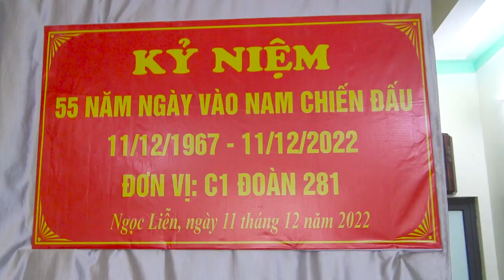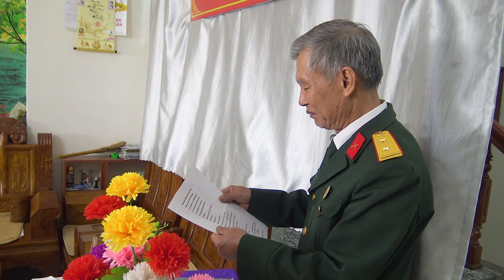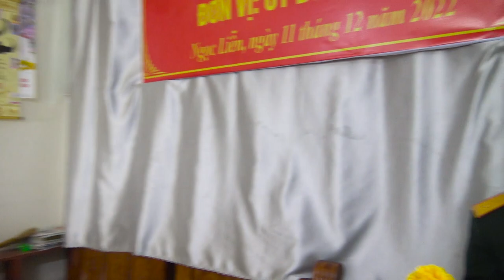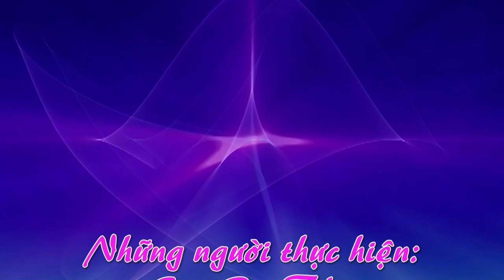KỶ NIỆM 55 NĂM NGÀY VÀO NAM CHIẾN ĐẤU ( C1 - ĐOÀN 281) nl